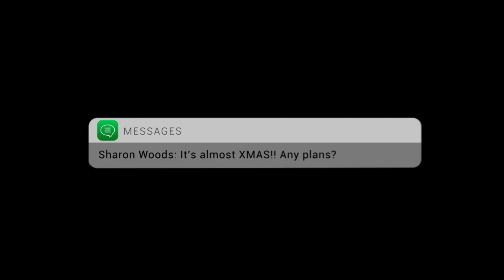Relevant The Series Episode 2 - Dysmorphia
Now weeks into Sharon's partnership, Luis is still struggling with what it means to be relevant. After running into his frenemy, the lovable Marco and his hot bod, Luis faces his own body issues when Sharon and Lucia ask him to do the unthinkable: strip down for social media. Miss Chicharron isn't the only piece of meat.

Cast:

Luis - Luis Augusto Figueroa
Sharon - Katie Rose Clarke
Lucia - Aubyn Philabaum
Marco - Marco James Marquez
Female Hiker - Melanie Reif
Male Hiker - Bennett Sipes
Canadian traveler - Jeffrey Gale

Created by Luis Augusto Figueroa and Robert Spaniolo

Story by Luis Augusto Figueroa and Bailey Olmstead

Written by Bailey Olmstead

Directed by Robert Spaniolo and Joao Rosa

Director of Photography - Jordan Kennedy

Editor - Jordan Kennedy

Production Sound - Jessie Flores

Make up designer - Joe Dulude ll

Hair designer - Adam Campbell

Assistant to hair designer - William Clark

Wardrobe designer - JD Roeser

Production Assistants - Christian Baker, Janine Lanira, Jared Stanfield, Melanie Reif, Jeffrey Gale

Music Supervisor - Brittany Douziech

Sound Designer - Robin Arenson

Musical Score by Morgan Wiley

Theme Song by Chris Andrews

"Under Your Skin" by Daniel Weidlein & Ryan Amador of (In)Body

Wardrobe provided by Walker Drawas PR, Media Playground PR, Joey Showroom Meredith Marks Jewelry

Color Correction by IRRESO Post Production

Colorist - Fernando Henrique Silva

Graphics Design by Pimenta Rosa Productions

Legal - Matt Vitale

Special Thanks - The Gnomon School of Visual Effects, Brian Radlinski, Joey Giuntoli, Nicolas Bru, Michael O'Brien and Ellen Rakieten